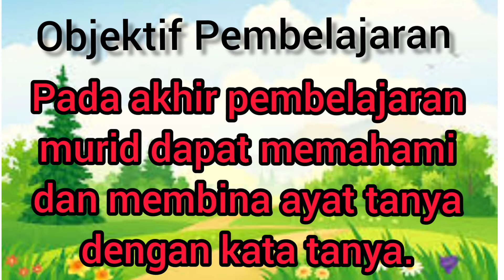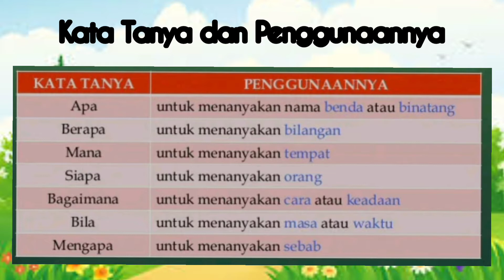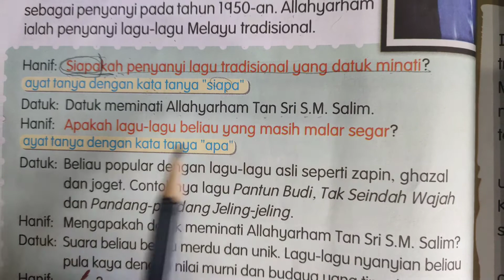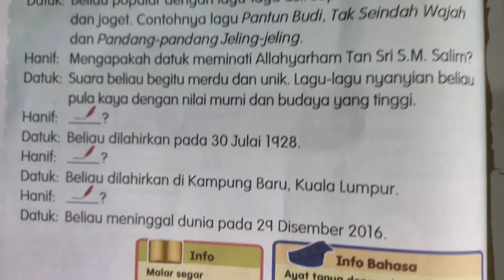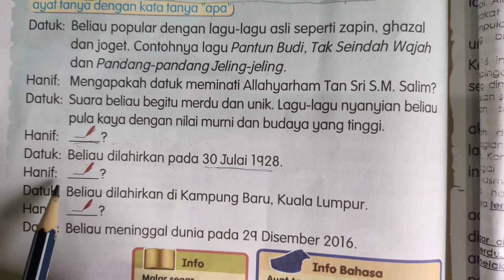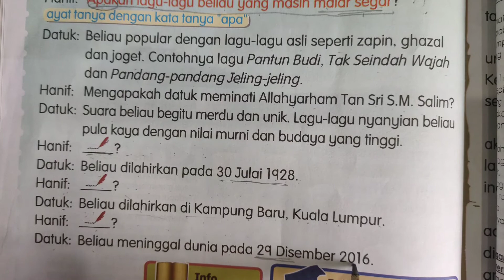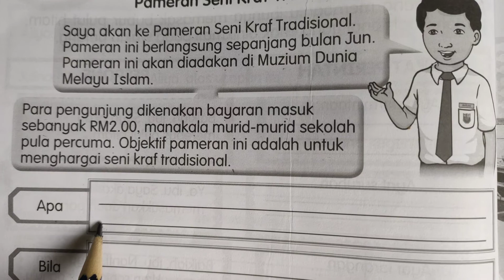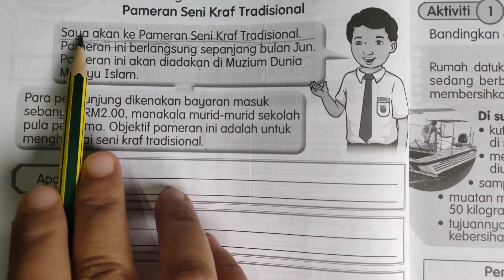BAHASA MELAYU TAHUN 3. Tan Sri S.M. Salim (Ayat Tanya dengan Kata Tanya)